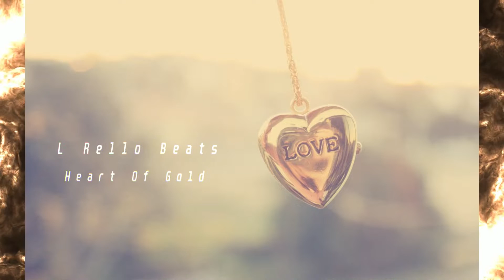[FREE] Lil Baby X Chris Brown - Heart Of Gold (Hip Hop Type Beat 2022) Prod By L Rello Beats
All beats are free for non-profit use. A Lease or Exclusive Rights must be bought for profit use. MUST give credit to L Rello Beats.